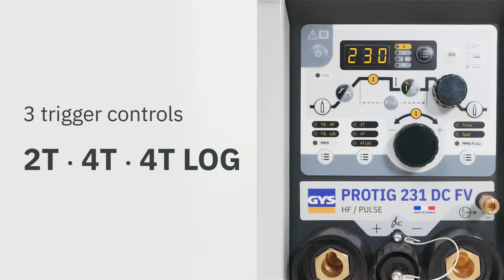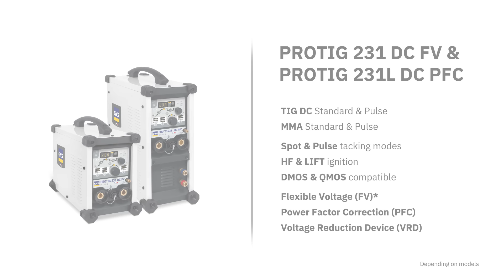Protig 231 DC FV - Your best ally for maximum productivity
Discover the PROTIG 231 DC FV, a single-phase Pulsed TIG DC generator. It offers perfect arc stability thanks to its Flexible Voltage and Power Factor Technology, which enables it to operate from 85 to 265 V.

Quick overview of the capabilities of the PROTIG 231 DC FV :
✔ Pulsed TIG/MMA
✔ Spot & Pulse tacking modes
✔ Flexible Voltage (FV) and Power Factor Correction (PFC)
✔ Secondary Regulation
✔ Automatic torches detection
✔ And more...